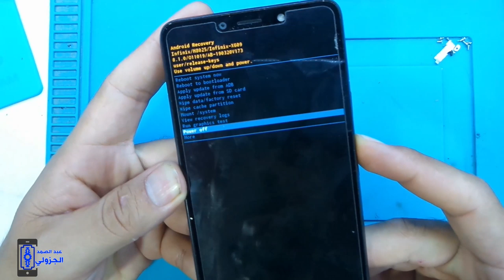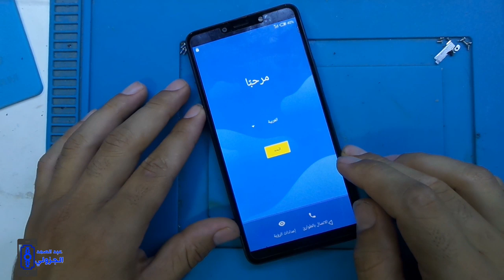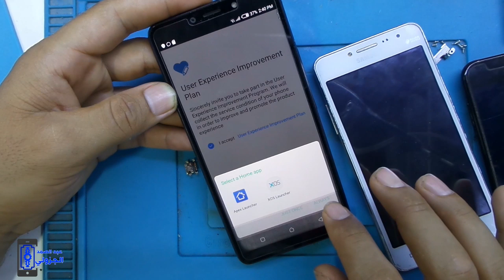infinix x609 smart 2 hard reset pattern lock